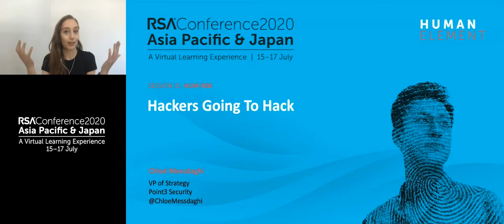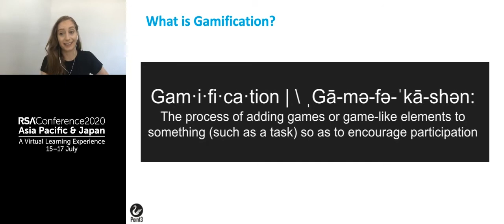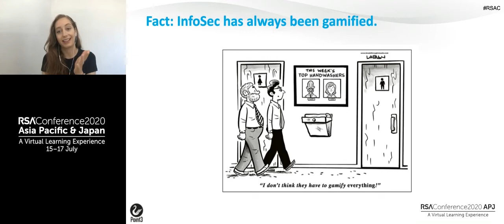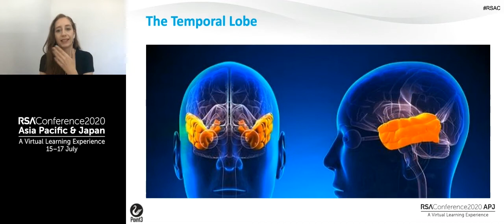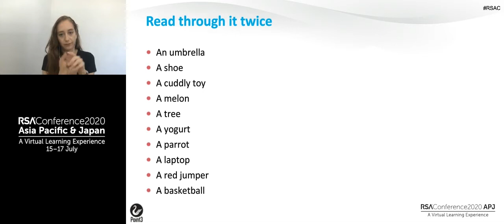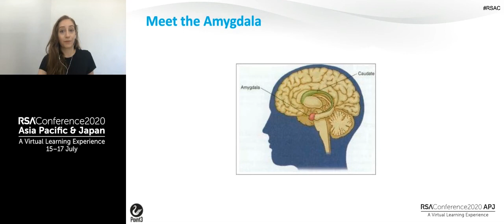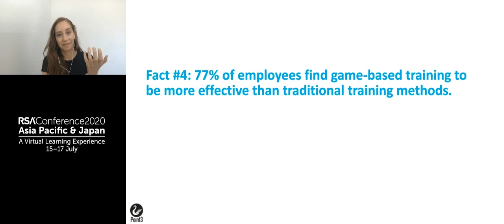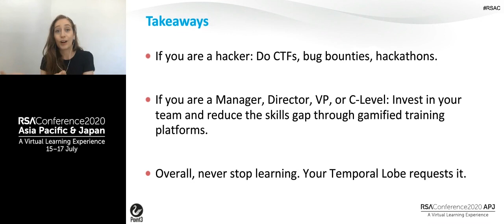Hackers Going to Hack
Presenter: Chloe Messdaghi, VP of Strategy, Point3 Security

From bug bounties, CTFs, simulations and interactive educational modules, they have been proven to stimulate and enforce new tools and knowledge to become stronger ethical hackers. But how did gamification come into play within infosec? And how does it work? This gamified talk will share the history of gamification in infosec and how our brains are stimulated by them.